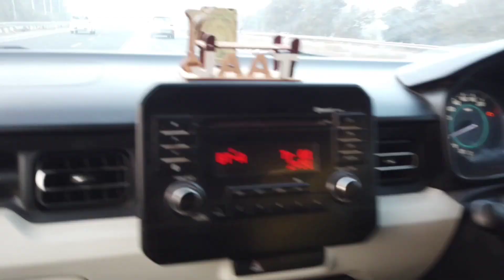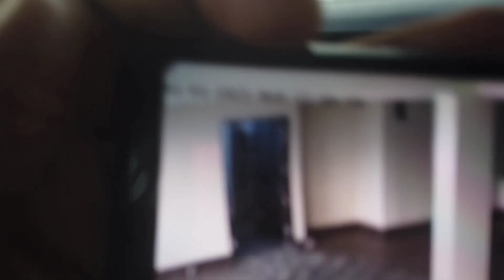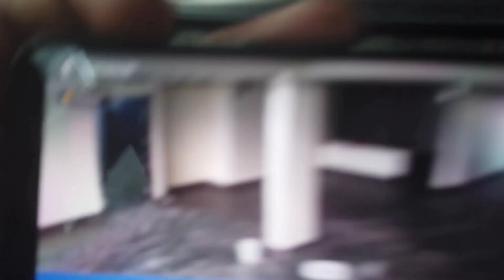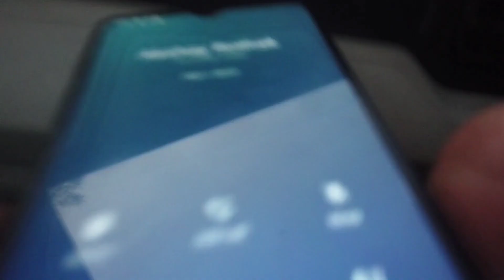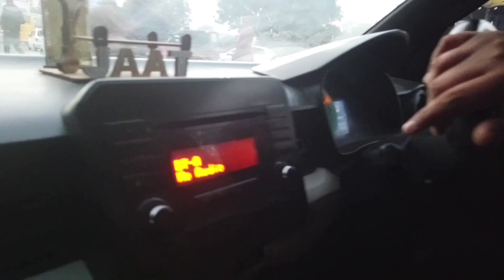Mosi ale ka janmadin🍻🎂